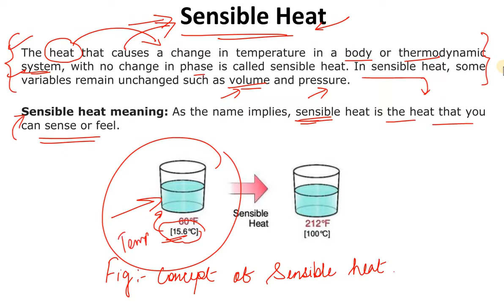Sensible Heat, Meaning, Formula with Examples, Diagram and Picture. Specific Heat Capacity Concept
Continuous Learning